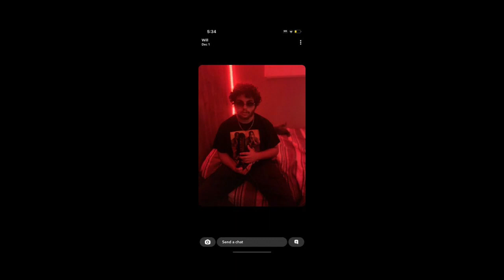Band for Band